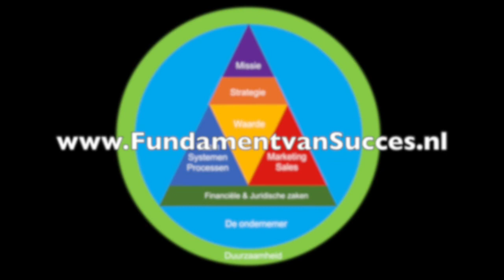Boek Fundament van Succes Daan Schmidt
Een stukje van het interview met Daan Schmidt van StoryBrand voor het boek Fundament van Succes van ZZP naar Miljoenenbedrijf.
Daan geeft aan - Het gaat niet over dat miljoen omzet. Het gaat over impact maken.